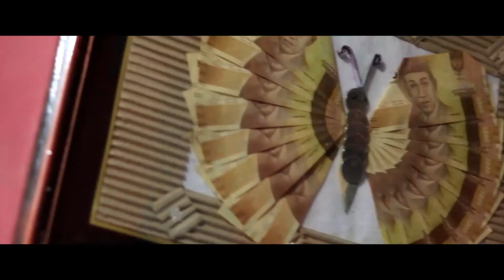TUJUH BULANAN TEDHAK SITEN TRADISI TURUN TANAH ADAT JAWA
Tedhak siten merupakan rangkaian prosesi adat tradisional dari tanah Jawa yang diselenggarakan pada saat pertama kali seorang anak belajar menginjakkan kaki ke tanah. Tedhak berarti menginjak, dan Siten artinya tanah. Biasanya dilakukan saat anak berusia sekitar tujuh atau delapan bulan.